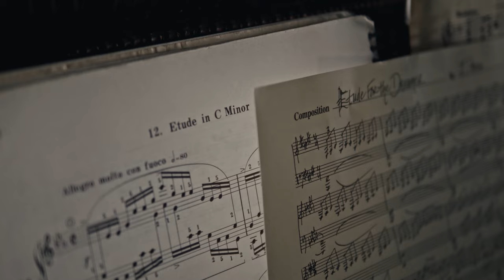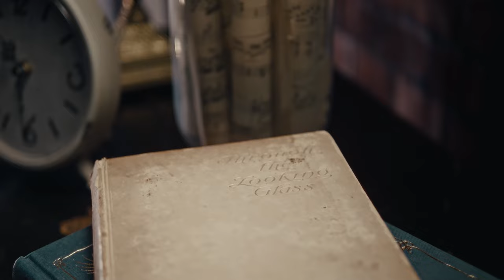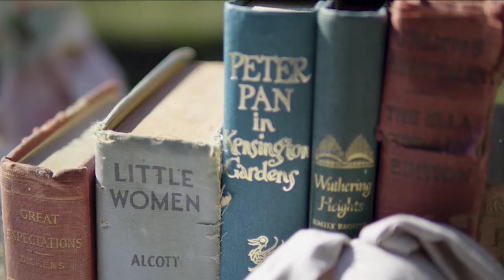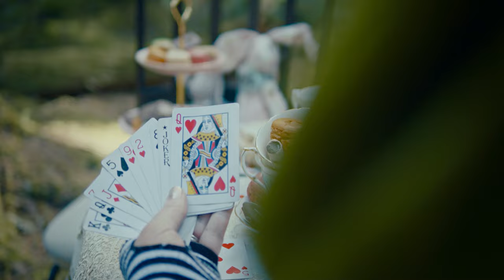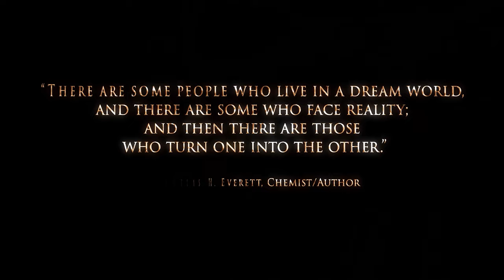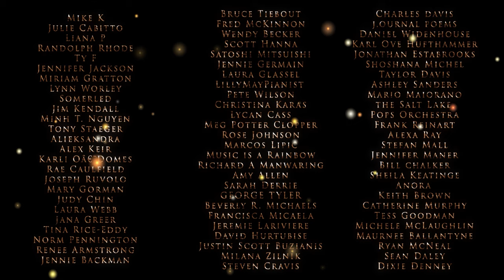ETUDE FOR THE DREAMER - Jennifer Thomas | An Epic Piano Fairy Tale Music Short Film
In this short film / music video, composer and pianist Jennifer Thomas takes you on a journey, leaving her NYC apartment and steps into a dreamworld through various fairytales and discovers that all that magic you need is already before you.  Take the glasses off and take a look around you.

10 years ago I released an album called "Illumination", and 2022 marked the 10th anniversary of that special release.  I always had it in the back of my mind that one day I would create a magical music video for my song "Etude For the Dreamer" from that album, and though I can't believe it took 10 years to finally do it, I'm really proud of the result.

I spent over a year on this video - from pre-production, set design, filming, and refining the concept and storyline.  You can watch my "Behind the Scenes" video for this to learn more about that process.

I was inspired by the lockdown of the pandemic - and what I personally felt was a lot of worry, anxiety, panic, and doom.  Every time I would turn on the news, it just felt like it was getting worse.  I experienced my own sets of panic attacks during that, and often music was an escape for me.  I would go to my piano and transport myself to fantastical worlds of color and dreams.

ETUDE FOR THE DREAMER synopsis:
With the stress of everything that has happened in the world these past few years, and is currently happening - it can leave one feeling full of anxiety. It can be hard to find light and hope. The news always seems to be bad, and I definitely personally experienced my own set of panic attacks during the past two years.

Music was an escape for me though - and I found myself escaping to fantastical worlds of color and imagination through my music and my mind.

In my new music video for "Etude For the Dreamer" (from Illumination) you see my character leave the real world and go into a land of dreams. What she finds there are not only fairy tales but alternate versions of her own reality, and in the end she finds that she has the ability to shape her own reality.

Take off the glasses and really take a look. The magic is already before you.

What "Easter eggs" did you find in this video?

You can find "Etude For the Dreamer" on all digital retailers and streaming platforms.

MUSIC CREDITS

"Etude For the Dreamer"
Original music by Jennifer Thomas
Orchestrated and produced by Jennifer Thomas
Additional beats and orchestration by Glen Gabriel
Performance by Jennifer Thomas
Mixed and Mastered by Rob Beaton

Intro/Outro Score by Glen Gabriel @glengabriel
Mixed by Glen Gabriel
Mastered by Christofer Stannow

VIDEO CREDITS

Directed, produced, and edited by Jennifer Thomas
Cinematography by Will Thomas
Color grading by Ryan K. McNeal
Piano performed by Jennifer Thomas

ADDITIONAL CREDITS

Garden Fairy - Beverly Michaels
All other characters - Jennifer Thomas
Pond Shoot Makeup Artist - Ashleigh Victoria Artistry, LLC
Pond location - Nelson's Duck Pond and Lavender Farm, Sequim, WA
Forest locations - various forests throughout the Olympic Peninsula, WA

epic music,piano music,emotional music,cinematic music,epic music